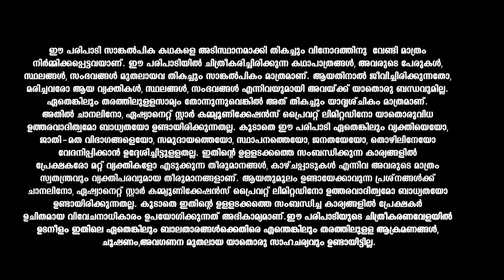Koodevide രാജീവും ബാലികയും ഒരാളാണെന്നറിഞ്ഞ സന്തോഷത്തിൽ റാണി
Soorya, an ambitious woman, crosses paths with Rishikesh, an arrogant young man. Will the opposite attract, repel or explode?